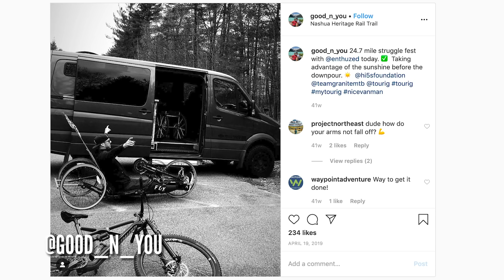How Obsessed Are You With MTB? | Dirt Shed Show Ep. 256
Martyn Ashton was watching Neil's "You Know You're A Mountain Biker When..." video and it got him thinking... Who is the most obsessed with MTB here at GMBN? 🤔

The Global Bike Festival will take place from the 18-21 of June in Saalbach, Austria.

On the scale of 1 to obsessed with MTB, how obsessed are you?

If you'd like to contribute captions and video info in your language, here's the link 👍

Chains - Cushy
Demon - Tigerblood Jewel
Dryland - Nebulae
Take 2 - Pro Reese
Through The Static - Keppel Skies
Under the Marquee - Guy Trevino and Friends